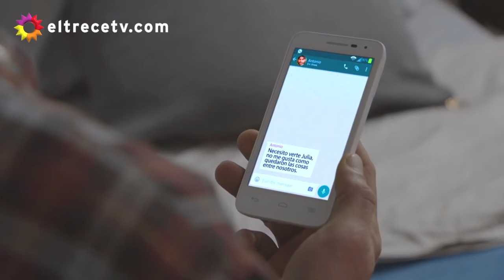Los ricos no piden permiso 132